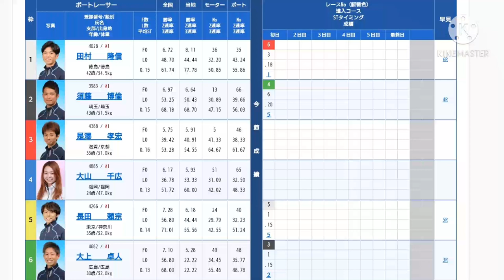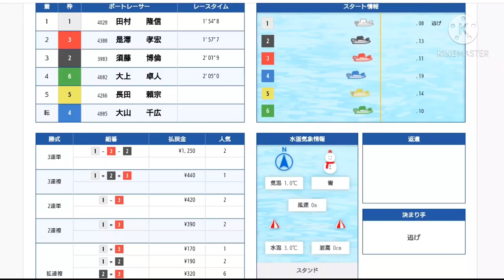【戸田G1プリムローズ】須藤博倫が優先艇保護違反で賞典除外！この判定でファンは納得できるのか？？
ご感想.ご意見などのコメントもお待ちしています！【できるだけ皆様のコメントは返信していきます(о´∀`о)】
★❤️が付いているコメントはすべて読んでいます★

◎おすすめの動画一覧

【G1浜名湖東海選手権】これはさすがに酷い！悪質妨害！   悪質な不良航法により『坂口周』賞典除外!!  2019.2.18

     女子選手の中でもトップクラスの旋回力の福井支部今井美亜選手のSG初出場初勝利水神祭！

     女子同士のファンの期待に応えるべく争い！第4回鳴門G2レディースオールスタ一 優勝戦

主のニックネーム→やまどん

登録者１００００人！を大きな目標として頑張っています！
このチャンネルでは競艇.ボートレースを初心者の方でも楽しめる動画を投稿していきます！
見ている方が楽しめるような特集動画を作成していきます！

★競艇・ボートレース                    【毎日１本以上】～20/12/31
◎モンスト                                        【毎週土曜日】～20/12/31
◎逆転オセロニアプレイ                【毎週金曜日】～20/12/31
○大相撲関係の動画                        【本場所開催時】
▲スプラトゥーン2・太鼓の達人  【不定期】
▲音楽関係の動画                            【不定期】

を主に投稿します。

このチャンネルでは、競艇・モンストプレイ・音楽関係の動画を主に投稿します。

動画の共有,拡散も宜しくお願いします！！(⌒‐⌒)

また、主の推しレーサーについての動画も頻繁にUPしていきます!!

【やまどん】の推しレーサー
★今井美亜     【豪快でスピードのあるターンは女子トップクラス！特に昨年の女子賞金王座 優勝戦の3コースまくり差しは鳥肌もの！】
★今垣光太郎     【どのコースにいても怖い存在!!特に角戦！★プチ情報★ SG最終日の今垣光太郎は要注意！(2019のSG出場5大会で3度万舟券を提供!!】
★西橋奈未    【来期初A級も決まったここ数か月で急成長した119期3女の中の1人！強烈ツケマイ、握りは先輩からも恐れられている！】

☆大山千広 ☆ ☆萩原秀人 ☆白井英治 ☆菊地孝平(New!) ☆松井繁(New!)
☆毒島誠 ☆西山貴浩 ☆石田政吾 ☆高憧四季(New!)

◎下出卓矢 ◎岩崎芳美 ◎澤大介 ◎平川香識(New!)
◎阿波勝哉 ◎峰竜太 ◎今村暢孝 ◎野田なづき(New!)              以上17選手！

このチャンネルの歴史
2016年02月02日  チャンネル設立

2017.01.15  登録者１００人突破！
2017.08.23  登録者２００人突破
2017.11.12  登録者３００人突破
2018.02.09  登録者４００人突破
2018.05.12  登録者５００人突破
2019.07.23  登録者１０００人突破！
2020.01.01  登録者１５００人突破
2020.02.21  登録者２０００人突破！
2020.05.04  登録者２５００人突破
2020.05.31  総再生回数２５０万回突破
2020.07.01  総再生回数３００万回突破！
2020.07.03  登録者３０００人突破！
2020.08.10  総再生回数４００万回突破！
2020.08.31  登録者４０００人突破！
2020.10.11 総再生回数５００万回突破！

※このチャンネルでは収益化しておりません